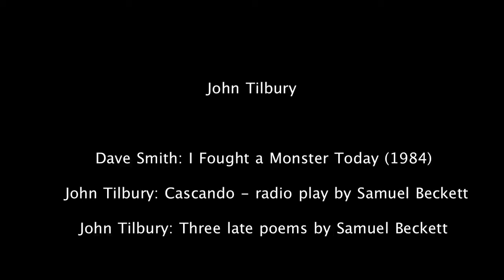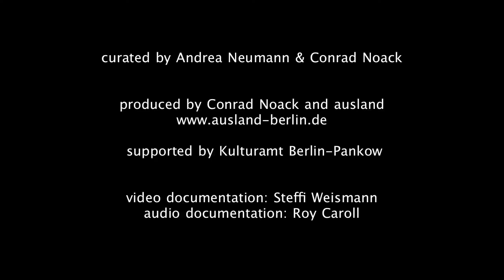piano sololala festival 2012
6. int. Solo Festival, ausland Berlin, 14./15. Sept. 2012
mit Magda Mayas, Andrea Neumann, Peter Ablinger, Anthony Pateras, Tisha Mukarij, Sophie Agnel & John Tilbury
Das Festival "piano sololala" möchte einen Einblick in Formen des zeitgenössischen Klavierspiels geben. Den sieben eingeladenen Pianist_innen ist gemeinsam, dass sie ihre Musik selbst entwickeln und aufführen, sie sind im klassischen Sinne ‚composer-performer'. Alle haben das traditionelle Klavierspiel auf den Tasten in unterschiedlicher Weise erweitert, sei es durch individuelle Präparationen, durch das Spielen in den Saiten, sei es durch Reduzierung des Instruments auf Resonanzboden und Saiten einerseits und die Verstärkung durch Mikrofone und Mischpult andererseits. Die Resultate dabei sind gänzlich unterschiedlich und grenzen an so verschiedene Bereiche wie Minimal Music, komponierte, neue Musik, Popmusik und elektronische Musik an.

Das Programm der beiden Abende wird aus zwei Teilen bestehen. Neben ihrer eigenen Musik sind alle Pianist_innen aufgefordert, ein Stück notierter Musik eines/r anderen Komponist_in ihrer Wahl aufzuführen. Ziel ist es hierbei, einen Einblick in die Wurzeln, die Herkunft dieser sieben Perspektiven aktueller Musik zu ermöglichen.

kuratiert von Andrea Neumann
produziert von Conrad Noack und ausland
gefördert vom Kulturamt Berlin-Pankow /
supported by Kulturamt Berlin-Pankow

sololala wurde 1995 von Jeremy Clarke, Uli Ertl, Stefan Pente und Gregor Hotz gegründet.